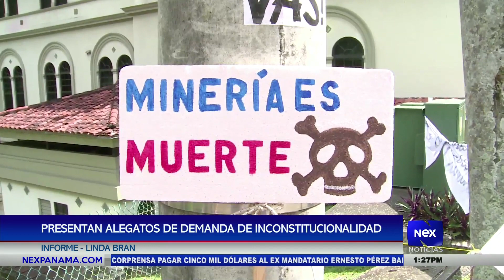Presentan alegatos de demanda de inconstitucionalidad